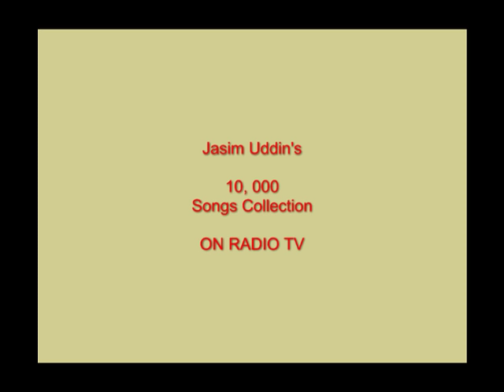JASIM UDDIN - Collected more than 10,000 songs as Ramtanu Lahari Scholar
Since the early decades of the last century, modern Bengali literature swept into the mainstream of world culture through the works of such geniuses as Michael Madhusudan Dutt, Rabindranath Tagore and the rebel poet Kazi Nazrul Islam while poet Jasimuddin's austere lyrical anecdotes-depicting rural life with its joys and sorrows,romance and pathos-kept alive the link with the toiling masses. (The Independent, 28 March 2008)

Jasim Uddin is proud of belonging to the folk tradition of Bengali literature. He was pleased by a recent comment of one critic who, praising his autobiography, said: 'Reading Jasim Uddin's Jiban Katha (autobiography) is like eating country cakes from mother's own hand.'
In a foreword to the translation of Nakshi Kathar Math, Mr Verrier Elwin writes, 'I do not know whether The Field of the Embroidered Quilt can be classed as folk-poetry, but it is obviously poetry about the folk. After nearly ten years of village life I find every detail of the picture, every turn of the story, waking a response in my mind.' What Mr Elwin says of The Field can also be said of Gipsy Wharf. The two poems were written within four years of each other, while Jasim Uddin was still at Calcutta University, doing research under the famous Bengali scholar, Dr Dinesh Chandra Sen. Gipsy Wharf benefited from Dr Sen's comments as well,as those of the famous writer and painter Abanindra Nath Tagore.
The literature of this land (Bengal) is not merely Hindu literature, nor can it be said to be a Moslem literature. Since both Hindus and Moslems have written in one language (Bengali), the literature of this land is both Hindu and Moslem. Those who would separate the two and make literature will not last many days, I am sure. Because of the universality of appeal in the world of literature, sectarian thought is out of place there. If my own writing has achieved anything of universal appeal, then it is thanks to that sannasi' (Jibon Katha, 1964).
Jasim Uddin's poetry has a new trend, a new taste and a new langugage
Rabinranath Tagore
His poetry appears like the breeze from the countryside that that cools the sighs and sweats of urban living. He is congratulated for creating a new school of poetry.
Dr. Dinesh Chandra Sen, Head of the Department of Bengali, Unversity of Calcutta.

I read the poem with growing excitement and have returned it again and again to be delighted by its simplicity, and deep humanity.
Verrier Elwin, Introduction to The Field of the Embrroideredv Quilt.
If the sound of your flute
Moves the water in my pitcher
I shall put it to sleep
By ringing my bracelet.
How shall I tame my tears?
Tell me, my love when you play your flute
slowly, slowly.

Jasim Uddin wrote and tuned folk songs which are still celebrated in the air and sky of Bengal. Jasim Uddin not only famous composer but he gave all the tunes of his music which is documented in gramophone records. Jasim Uddin collected several thousands of folk music from rural Bengal under the guidance of Prof. Dinesh Chandra Sen as a ramtanu Lahiri Scholar. He has written two books "Jari Gan and Murshida gan". The songs like O Amar Daradi, O Tui Jare aghat Hanlire, Nadir Kul Nai, O Amar Gahin Ganger Naya, Oi Shon Kadambo Tale ke, Ujan Ganger Naya. 'Nishite Jaio Phulo Bane', 'Prano shokhi re oi shone kodombo tole' or 'O amar dorodi age janle' and many others still persist and have been the backbone of Bengali folk music in this country.

Many and diverse the colour of the cows,
But white the colour that all milk shows.
Through all the world, a Mother's name
A Mother's song is found the same.